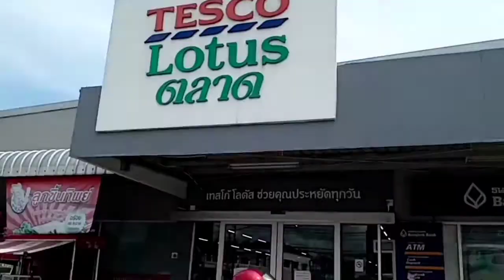บรรยากาศ หน้าตลาดโลตัส ปากพนัง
ตลาดโลตัสปากพนัง นครศรีธรรมราช